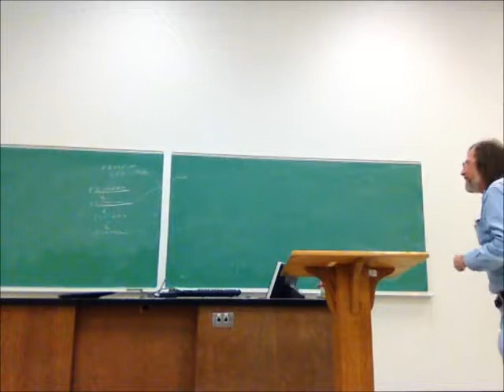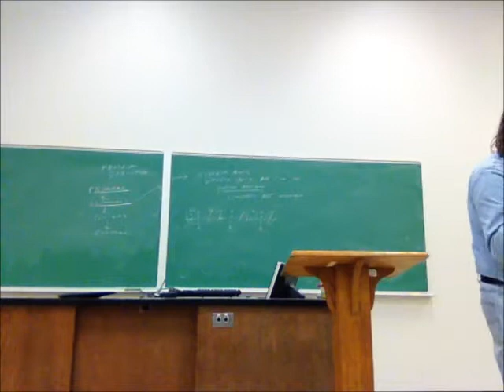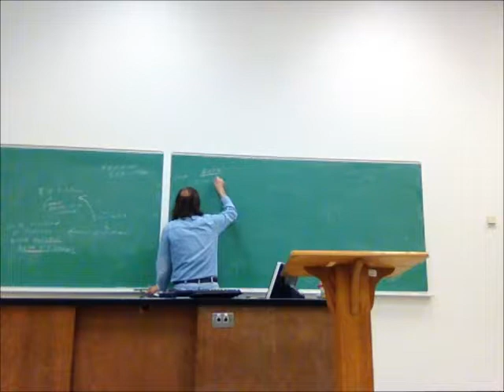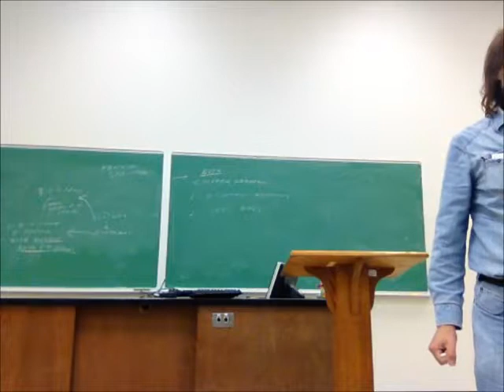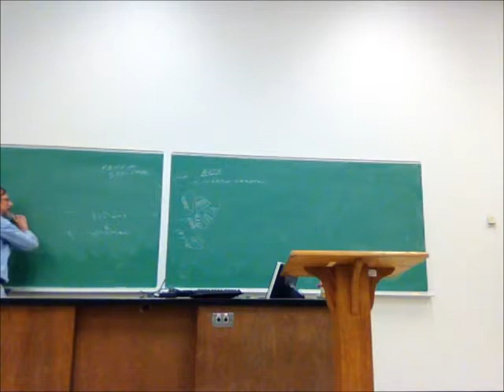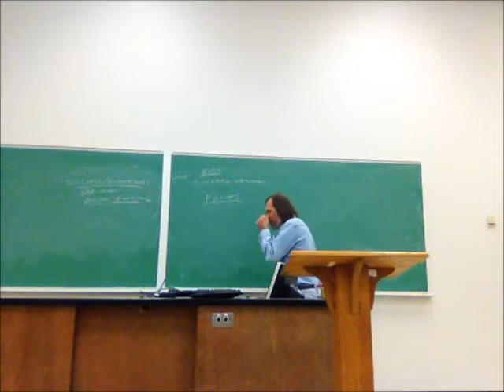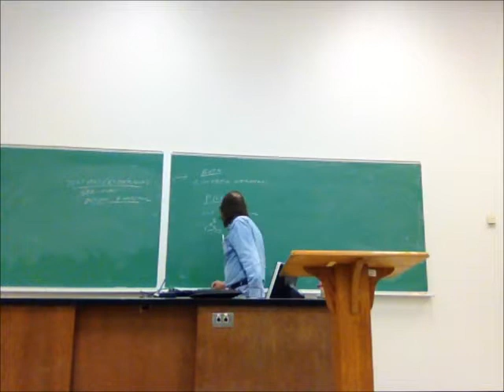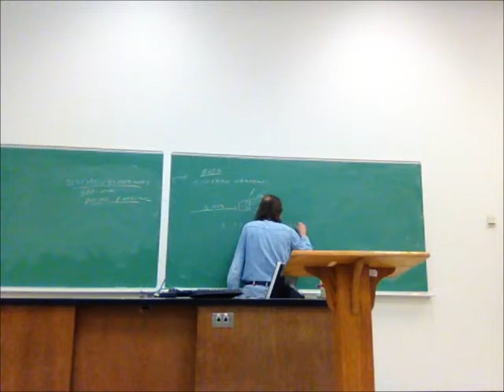Sauterer Cell Biology - Proteins - Levels of Protein Structure